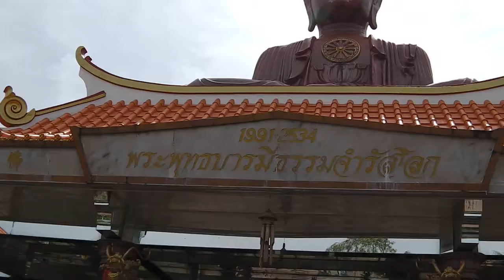วัดมัชฌิมาราม รัฐกลันตัน มาเลเซีย